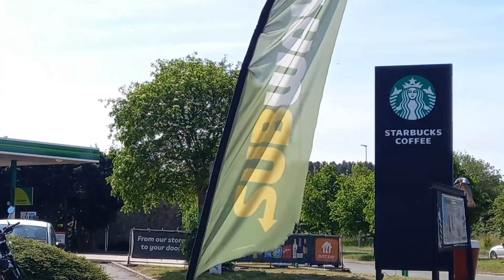Southport for Lunch and Monkey fun Made with Clipchamp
Nice weather so heading up to southport for lunch with some of the revolutionarys ,stooed to do a bit of filming on the way.